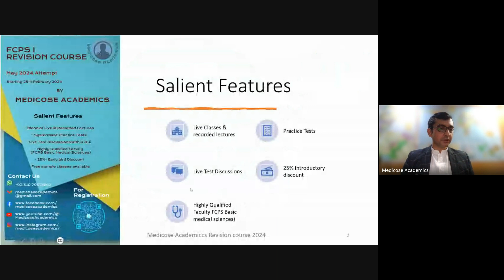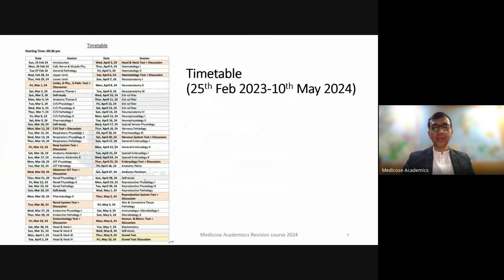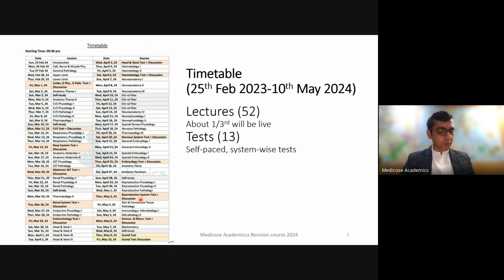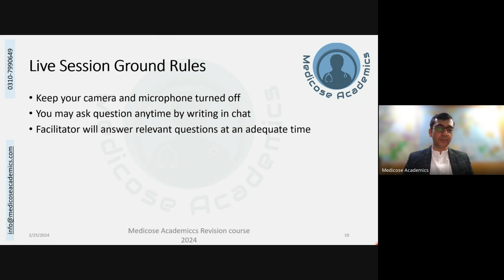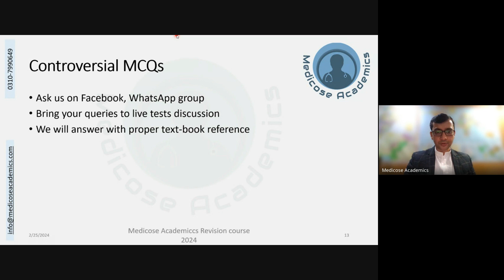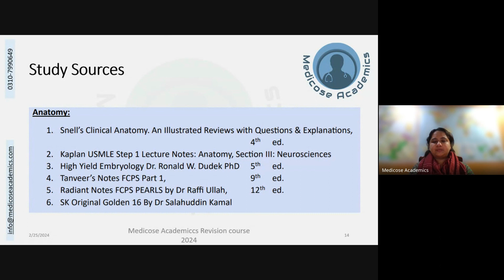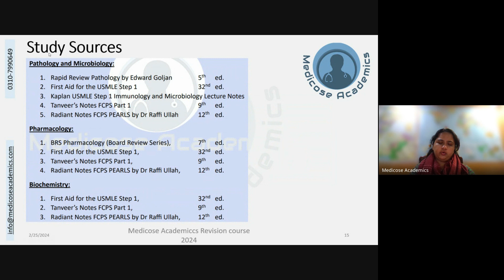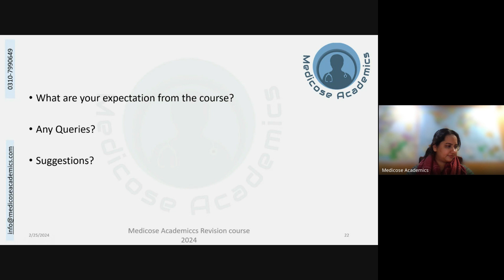Orientation Session Medicose Academics May 2024 Attempt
This is the recording of the Orientation Session of the Debut FCPS I Revision Course (May 2024 Attempt) by Medicose Academics.

This video addresses the following

- Overview & Salient Features
- About the Instructors
- Timetable & Schedule
- Registration Process
- Daily Online Class (Google Meet)
- Online Tests & Live Discussion
- Guide for Pathology, Pharmacology, & Biochemistry
- Guide for Physiology
- Guide for Anatomy
- Upcoming innovations
- Final Words

The instructors:

Dr. Sidra Arshad
Assistant Professor of Physiology
MBBS (MMDC, Multan)
FCPS Physiology
ICMT, CHPE (Shifa Tameer e Millat University, Islamabad)

Dr. Faiza Ikram
MBBS (Best Graduate, AIMC Lahore)
FCPS Physiology,
ICMT, CHPE, DHPE (Shifa Tameer e Millat University, Islamabad)
MPH (GC University, Faisalabad)
MBA (Virtual University of Pakistan)

Dr. Muhammad Ali Rabbani
Assistant Professor of Anatomy
MBBS (NMC, Multan)
FCPS Anatomy,